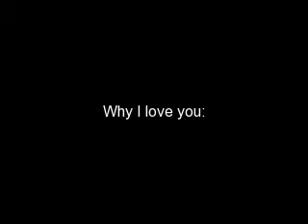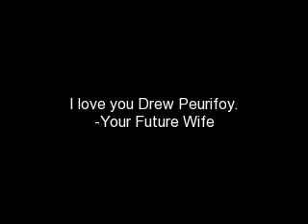I LOVE YOU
a video for my love